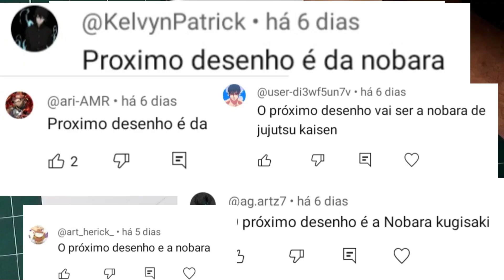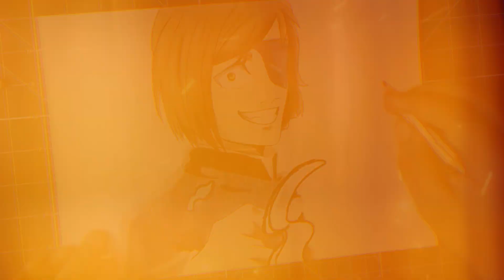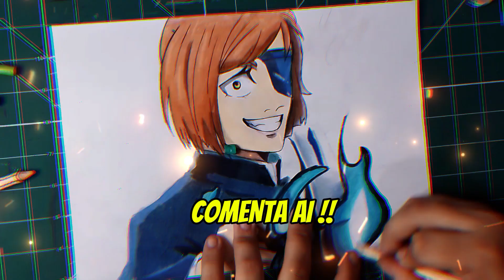ESSE DESENHO FOI MUITO SIMPLES ... / Drawing - Nobara Kugisaki ⚒️ [ JJK ].